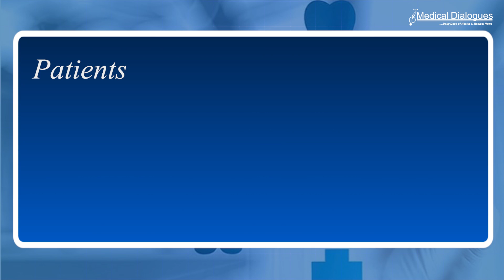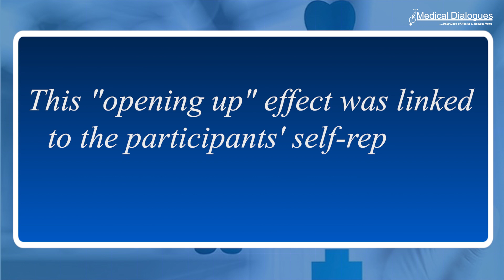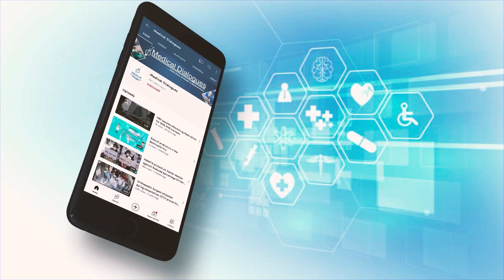Magic mushrooms likely to be world's most effective tool against depression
A study has discovered that psilocybin, a psychedelic substance present in magic mushrooms, aids in "opening up" the brains of depressed individuals even weeks after use. this research was conducted by the Centre for Psychedelic Research at Imperial College London using brain scans from nearly 60 patients who were receiving treatment for depression. the study has been published in journal nature medicine. the study's authors think they may have figured out how psilocybin influences the brain to produce therapeutic effects.